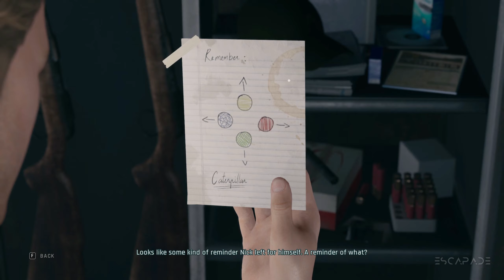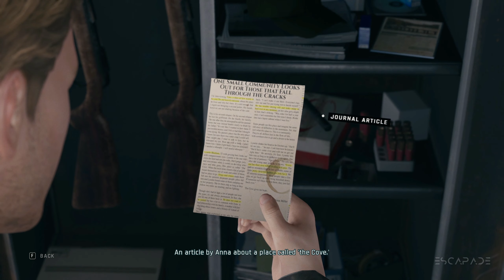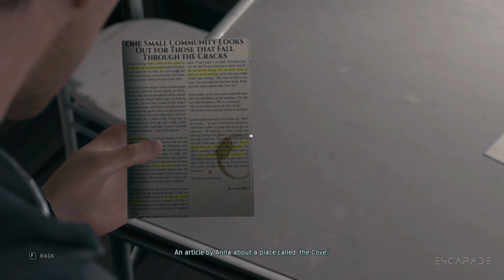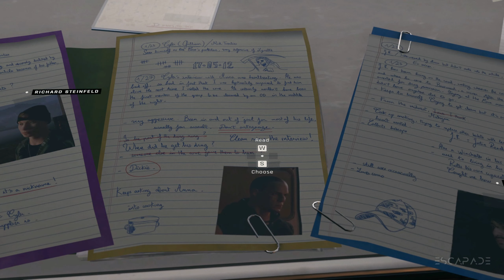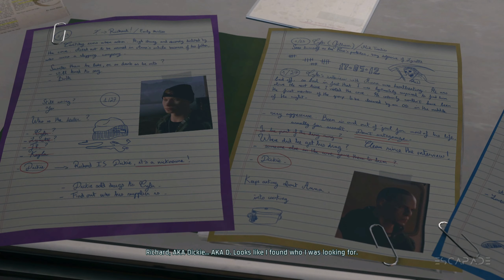TWIN MIRROR Walkthrough Gameplay Part - 7 1440p (2k 60fps)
TWIN MIRROR Walkthrough Gameplay Part - 7 include Story, Cut Scenes, Cinematics and more until the Ending of the Story Campaign.

Sam Higgs was done with Basswood, West Virginia, but it seems it wasn’t done with him. When the former investigative journalist returns to his hometown to say a final farewell to his best friend, it soon becomes clear that there are more chapters to be written in his troubled history.

Forced to confront his past, Sam finds himself torn between reconnecting with his loved ones and using his unique intellectual abilities to uncover the town’s dark secrets. But how do you know who to trust when you’re not even sure you can trust yourself?

Lose yourself in a rich, intricate storyline anchored in the gritty reality of small-town America. As his investigation progresses, Sam will uncover a web of intrigue that winds through Basswood's evocative locations and draws in its colorful residents.